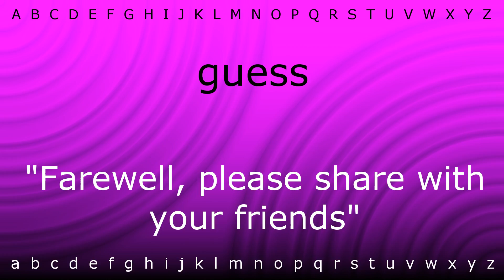Here I will teach you how to pronounce 'guess' with Zira.mp4